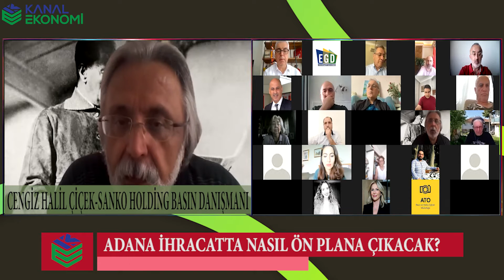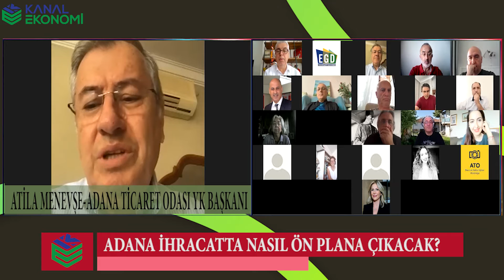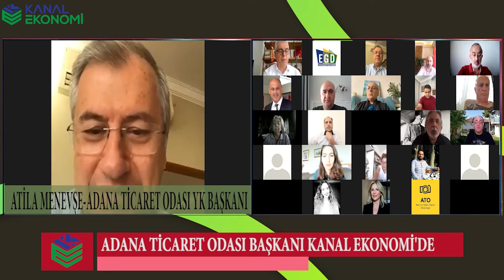Atila Menevşe: Hep beraber Adana'yı kalkındıracağız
Ekonomi Gazetecileri Derneği (EGD) tarafından görüntülü platformda gerçekleştirilen ‘Türkiye Ekonomiyi Konuşuyor’ programına konuk olan Adana Ticaret Odası Yönetim Kurulu Başkanı Atila Menevşe, ticarette önemli atılımlar yapmayı planlayan Adana için yeni hedeflerini aktardı.

Adana Ticaret Odası Yönetim Kurulu Başkanı Atila Menevşe, Adana'nın özellikle içerdiği nüfus fazlalığıyla önemli kalkınmalar gerçekleştirebileceğini söyledi.